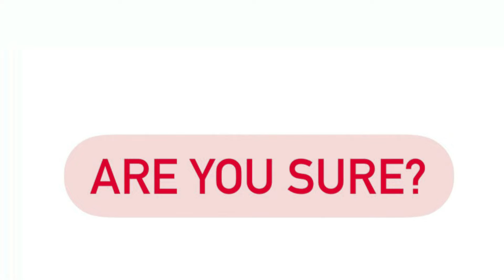NEW Leaked Godzilla X Kong The New Empire Photos And New Leaks.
Spoilers suck!